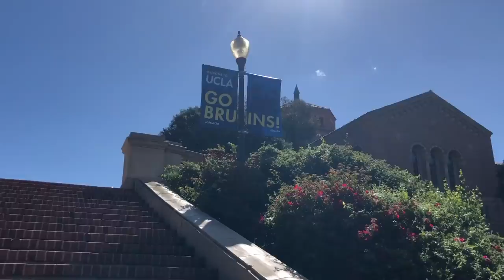thinking of going to ucla? watch this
first vlog at ucla!! i've been so busy and always forget to film when i'm at school, but i finally picked up the camera again - just in time for current seniors to start choosing where to go to college :)))) CONGRATS TO EVERYONE WHO WAS ACCEPTED TO UCLA! i tried to give the most realistic and accurate depiction of a couple days in my life - maybe this will convince you to commit here :)

just kidding this vlog was super chaotic but i promise this school is incredible and i'll probably make a more detailed video about how i chose where to attend college and why i have never regretted choosing ucla.

in the meantime, pls enjoy this vlog and stick around to the end for a rly nasty punishment. we take wordle very seriously here.